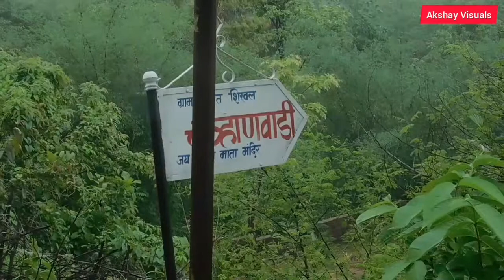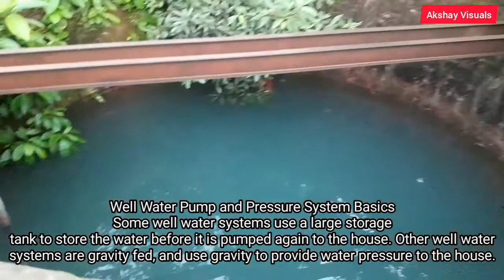Kankavli Konkan Journey Vlogs Part 2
konkantour konkanrailways kankavli So Guys In This Second Video We Show The Beautifull Nature of Konkan. Best Scenery of our Village Shirval, Monsoon And Greenary. So Enjoy This Series Guys. goatravellling.